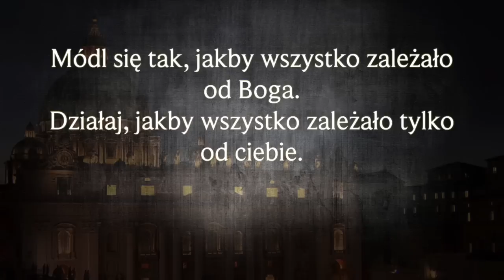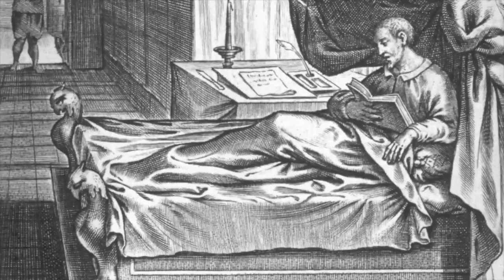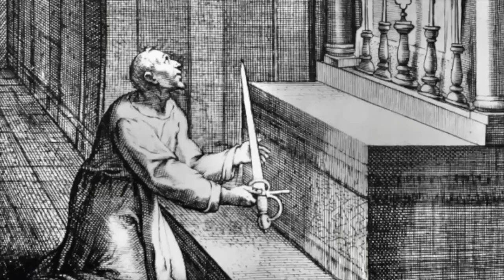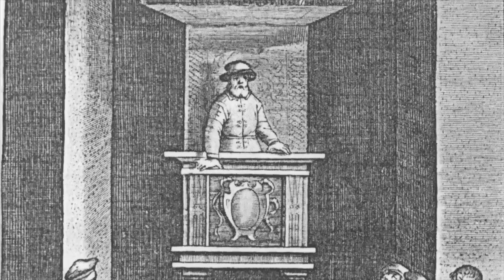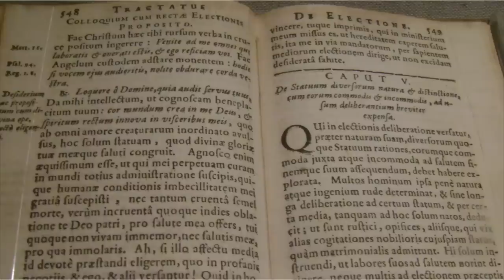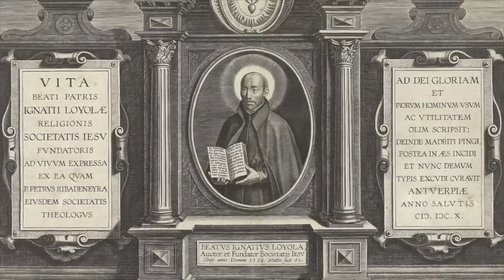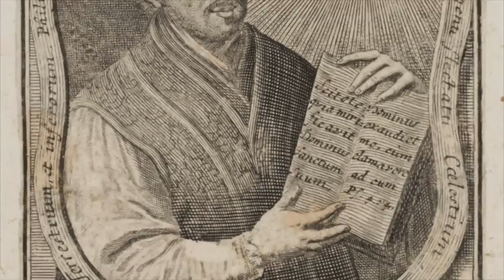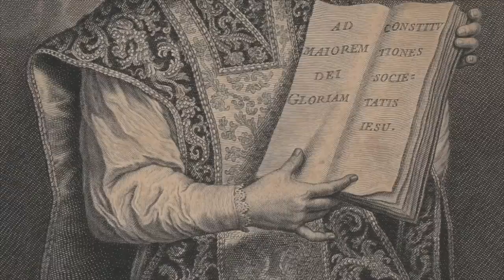Św. Ignacy Loyola – Jak przygotować się do WOJNY? ŻYWOTY ŚWIĘTYCH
Ignacy Loyola, hiszp. Iñigo López de Oñaz y Loyola (ur. przed 23 października 1491 w Loyoli, zm. 31 lipca 1556 w Rzymie) – święty Kościoła katolickiego, duchowny, teolog, prezbiter i założyciel zakonu jezuitów. Jego dewizą była łacińska sentencja Ad maiorem Dei gloriam (Ku większej chwale Boga). Baskijskie imię Iñigo, nadane na cześć św. Íñigo z Oña (opata benedyktyńskiego z XI wieku), w późniejszych latach we Francji i Włoszech zamienił na bardziej rozpoznawalne poza krajem Basków Ignacy – ku czci biskupa z Antiochii, pisarza i męczennika z II wieku.

2. Na konto: 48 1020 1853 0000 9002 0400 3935

00:00 Wstęp
00:10 Dzieciństwo
01:20 św. Ignacy był cenionym żołnierzem
02:13 Spowiedź u Benedyktynów
02:51 Ziemia Święta - pielgrzymka
03:15 Edukacja świętego
04:22 Śluby ubóstwa i czystości
05:00 Święcenie kapłańskie
05:25 Powstanie Zakonu Towarzystwa Jezusowego
06:15 Zakon na Sycylii i otwarcie Seminarium
06:38 I wydanie ćwiczenia duchownego
07:40 Juliusz III zatwierdza nową konstytucję Zakonu
08:17 Choroba na rzymską gorączkę i śmierć
08:48 Beatyfikacja i kanonizacja
09:12 Jezuici i wkład w zwalczaniu herezji
09:33 Jaki był święty Ignacy na co dzień?
10:20 Zakończenie! Dzięki za Twój czas!

Święty Ignacy Loyola to przykład świętego, który potrafił przygotować się na trudne czasy, np. na czasy wojny.